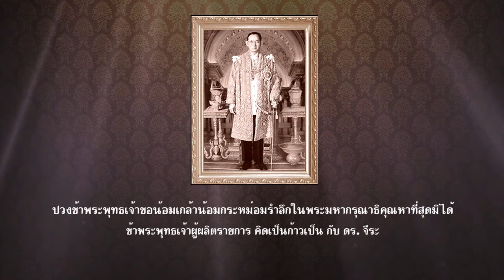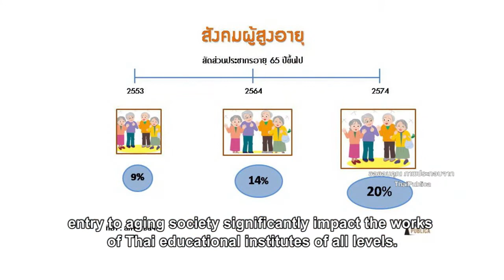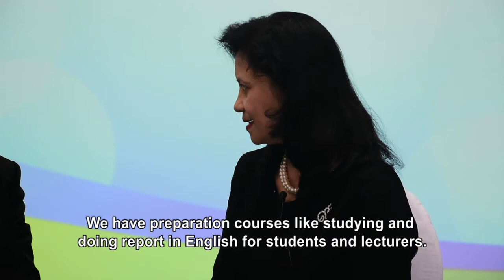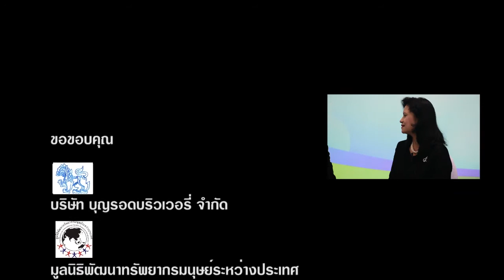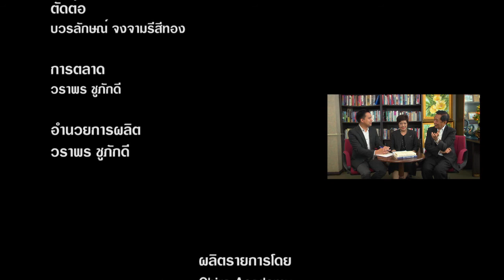คิดเป็นก้าวเป็นกับ ดร.จีระ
รายการ : คิดเป็นก้าวเป็นกับ ดร.จีระ
Kid Pen Kao Pen with Dr. Chira TV Program

ตอน : กรณีศึกษาของคณะพยาบาลศาสตร์ ม.อ. กับการทำงานระหว่างประเทศ
Faculty of Nursing, Prince of Songkla University (PSU) and International Works Case Study Episode

ออกอากาศ : วันพฤหัสบดีที่ 22 มิถุนายน 2560 เวลา 21.00 – 21.30 น.
สถานีโทรทัศน์: TGN Global Networks
Broadcast on Thursday 22 June 2017 at 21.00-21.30 hrs. on TGN Global Networks

รศ.ดร.อรัญญา  เชาวลิต
คณบดีคณะพยาบาลศาสตร์ มหาวิทยาลัยสงขลานครินทร์
ผศ.ดร.วราภรณ์  คงสุวรรณ
รองคณบดีฝ่ายวิจัย บัณฑิตศึกษาและวิเทศสัมพันธ์